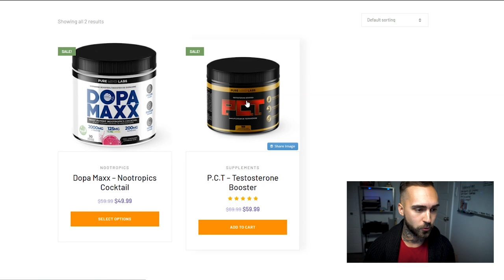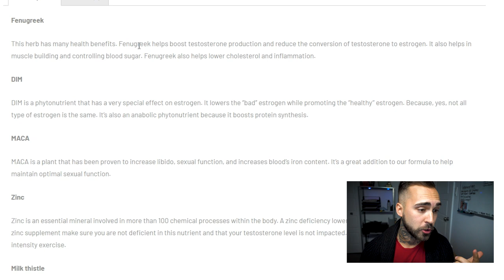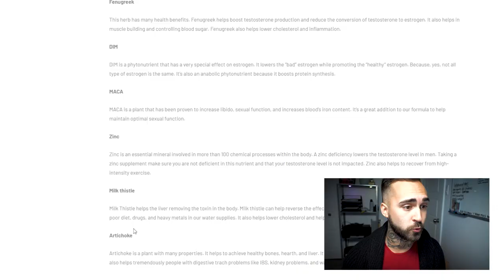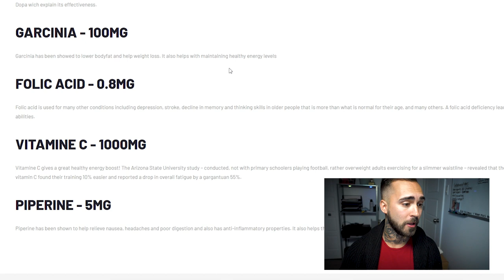Ma Nouvelle Compagnie De Suppléments - NOOTROPICS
Je vous ai récemment parlé de mon grand intérêt pour les suppléments futuristes que sont les nootropics... et c'est pourquoi j'ai décidé de créer ma propre compagnie avec nos formules uniques. Un magnifique nouveau projet pour moi et j'espère que je pourrai vous en faire profiter!